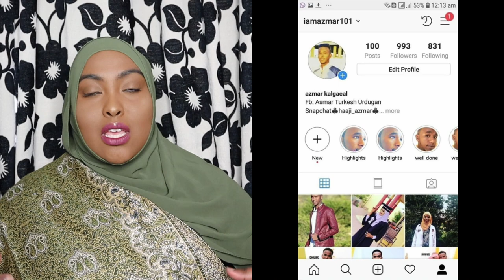ANIGA IYO AYADA WAAN IS FIIRINAA UN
SONG: CHRONIXX- LIKES